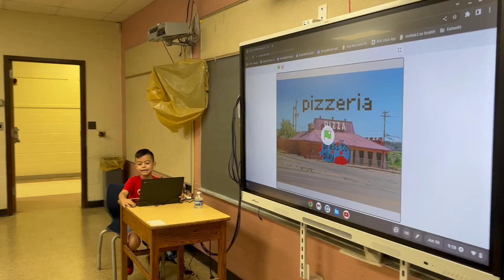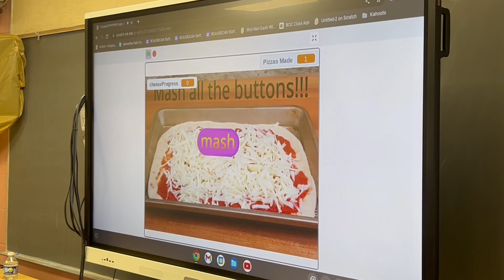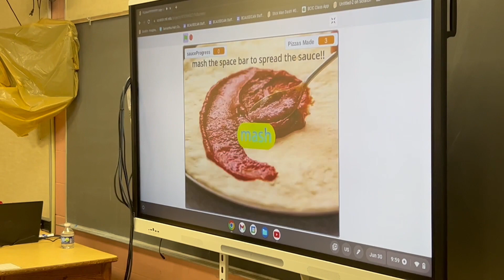Bladensburg Elementary Scratch Coding Showcase